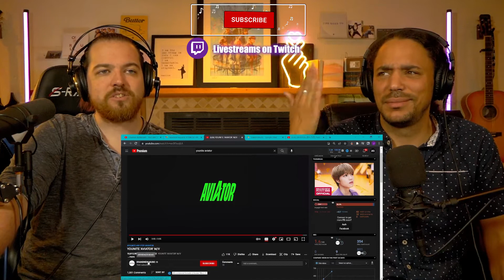First Time Hearing Younite Aviator Reaction - New Artist Alert!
💜👆🏻📺👆🏻📺Follow on TWITCH for unblurred live streams 📺👆🏻📺👆🏻💜

💜 Looking for MORE BTS, K-Pop, and original exclusive Content? 💜

Description Tags: kpop,reaction to kpop,kpop reaction,kpop reaction first time,reacting to kpop,younite aviator reaction,younite,younite reaction,유나이트 aviator reaction,younite aviator,유나이트 reaction,react to kpop,react,reaction,reacting to younite,reacting to kpop for the first time,react to kpop first time,younite mv,younite aviator fancam,aviator unite,유나이트 aviator,aviator 유나이트,react to younite,react younite,younite react,reaction to younite,first time hearing younite